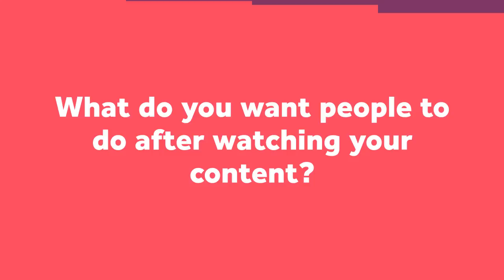Drive Engagement With Branded Video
Video is the king of social engagement. Post more content, more often and brand it!